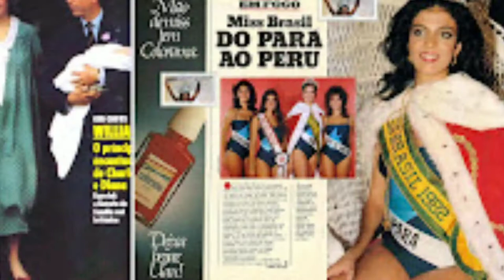A PRIMEIRA PARAENSE A SER COROADA MISS BRASIL (MISS BRASIL 1982)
Celice Pinto Marques da Silva (Belém do Pará, 1964), 1,80 m de altura, é médica e empresária que venceu o Miss Pará com 18 anos de idade e, em seguida, o Miss Brasil em 1982, derrotando outras 26 candidatas no dia 26 de junho de 1982 na capital paulista.
Antes de se tornar miss, Celice fez seus estudos no Colégio Marista Nossa Senhora de Nazaré (Belém do Pará), na capital paraense.
No dia 3 de abril de 1982, Celice Marques foi eleita Miss Pará em concurso realizado na Escola Superior de Educação Física. Na ocasião, ela representou o Clube Bancrévea e derrotou outras nove candidatas. Como Miss Pará, Celice participou e venceu o Miss Brasil 1982, em São Paulo.
No dia 26 de julho de 1982, Celice Marques foi uma das 12 semifinalistas no Miss Universo, realizado em Lima (Peru) e ficou em segundo lugar no quesito traje típico. Na competição preliminar, onde eram escolhidas as 12 semi-finalistas para a noite final do concurso, Celice obteve a nota geral de 8.011, classificando-se para a competição final na 4ª colocação, atrás, apenas da Miss África do Sul (8.406); Miss USA (8.131) e Miss Inglaterra (8.100), a Miss Canadá, vencedora do concurso, obteve a nota 7.761 e classificou-se apenas na 9ª colocação o que naquele momento lhe deixava longe do título. No resultado final, ficou em oitavo lugar, apesar de ser cotada desde as primeiras competições como a favorita. Na época, Celice, muito jovem, nao aceitou tradutores em sua entrevista, deixando a desejar em conteúdo e recebendo a 7º colocação nesta etapa, com a nota 8.133. Em sua apresentacao em traje de gala, a jovem cantou com Jose Luis Rodrigues, o que banalizou sua elegância, porte necessário em um concurso de beleza internacional. Sem duvida era uma das favoritas, arrebatou o coração de muitos Peruanos ao longo do concurso, a Miss foi considerada a mais prejudicada da noite. Jornais que circulavam em Lima-Peru, no dia após o concurso, traziam tal notícia "Miss Universo: o grande perdedor foi o Brasil". Para grande surpresa de todos, a Miss Guam, com apenas 1.62, ficou como segunda colocada, deixando pairar descrédito quanto a lisura do concurso.
Depois, Celice recusou convites para seguir carreira artística e se dedicou à faculdade de medicina na qual acabara de ingressar. Atualmente, Celice trabalha em clínica estética que leva seu nome, em São Paulo (capital).
Em 11 de junho de 1983, Celice Marques passou a coroa para a nova Miss Brasil na cidade de São Paulo. Após sua trajetória nos concursos de beleza, Celice passou a se dedicar à família.
Ela é mãe de dois filhos. Sua única filha, Celine, chegou a concorrer ao título de Rainha das Rainhas do Carnaval paraense de 2006, concurso no qual a Miss Brasil 1982 chegou a ficar em segundo lugar em 1981.
Em abril de 2004, Celice e outras 31 ex-misses foram homenageadas durante a festa dos 50 anos do Miss Brasil, realizada em São Paulo.
Celice é a única paraense a ser coroada Miss Brasil, e também uma das cinco representantes desse estado que possuem títulos de beleza; as outras são; Rayana Breda, Miss Pará 2009, classificada no quarto lugar do Miss Brasil 2009; Kamilla Salgado, Miss Mundo Brasil 2010, e entre as 20 colocadas no Miss World realizado na China; Carlessa Rocha, terceira colocada no Miss Brasil 2003; Sônia Maria Ohana terceira colocada no Miss Brasil 1967; Luzia Aliette Borges, quarta col ocada no Miss Brasil 1956 e Maria Zilda Rodrigues quinta colocada no Miss Brasil de 1955.